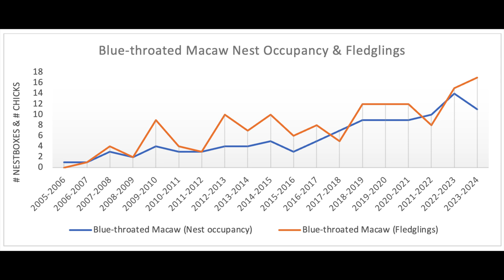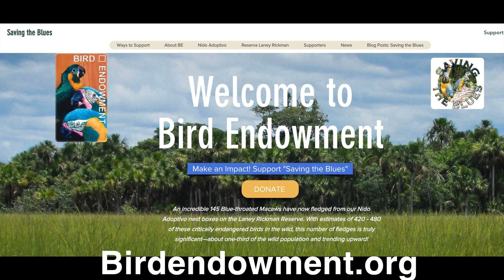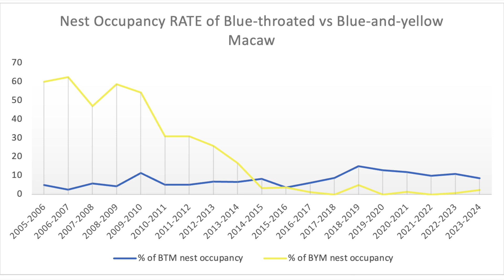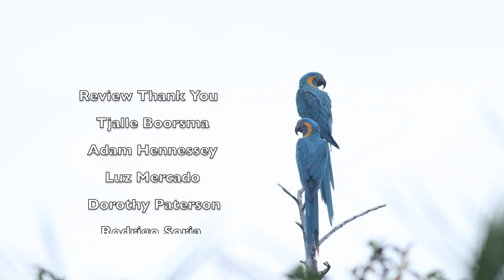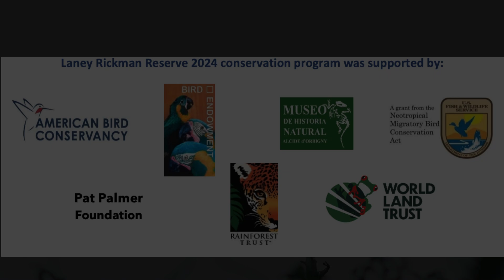Seventeen chicks fledge to the wild: Laney Rickman Blue-throated Macaw Reserve Nest Box Program 2024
The Laney Rickman Reserve produced the most fledged chicks in one year with 17 chicks leaving 8 nest boxes. An astounding 145 Blue-throated Macaws have entered the wild population since the nest box program started in 2005 by simply increasing the number of breeding options in the wild.